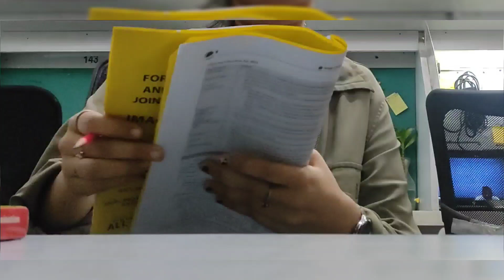upsc study vlog| importance of making plan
hello everyone 👋 I am EKTA and I am preparing for UPSC 2023 . this is a study vlog 📚